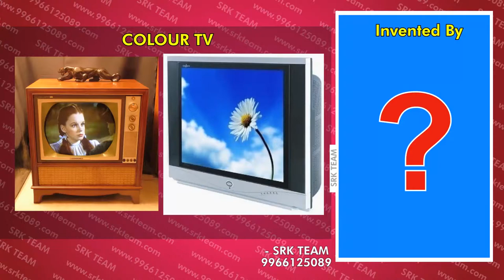Color TV 11 12 2017 Inventor